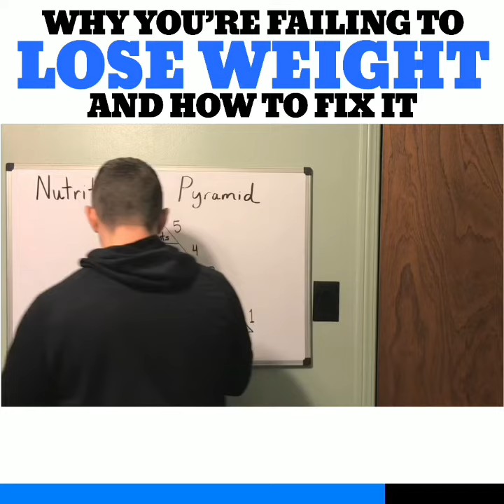Why You're Failing To LOSE WEIGHT And How To Fix It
Being fat sucks

I hated every minute of it.

I would wake up and feel my stomach roll over as I sat up.

I couldn’t look in the mirror… not even to glance.

Finding clothes that I liked?  Forget about it.

Eventually I just felt like being in shape wasn’t meant to be.

That I would just have to settle with what I had...

It could be worse, right?

Truth is:

If you’ve made a commitment to finally get in shape.

And start making your health a priority.

You absolutely can be ecstatic with how you look.

Just be sure to focus on what actually matters for weight loss.

Because...

✅ Adding in new supplements
✅ Not eating after 7 PM
✅ Eating more fruits and veggies
✅ Cutting all the carbs
✅ Controlling your portions

Can help.

But if you don’t focus on something else, you’re just going to keep spinning your wheels and wasting your time.

Focus on what actually matters for weight loss.

Check out today’s video to find out what it is 😊